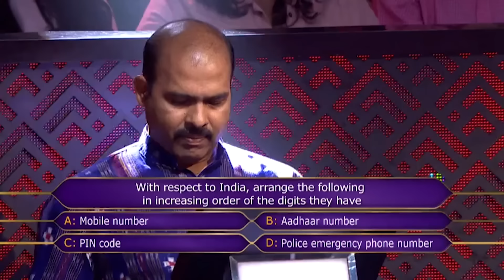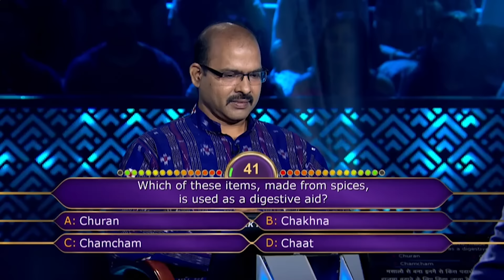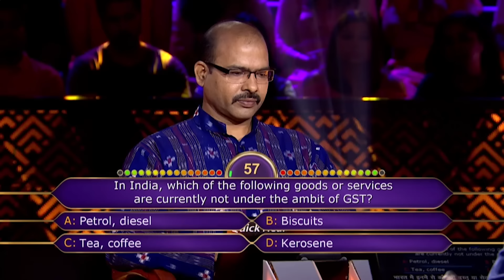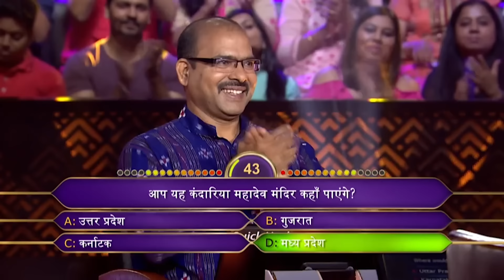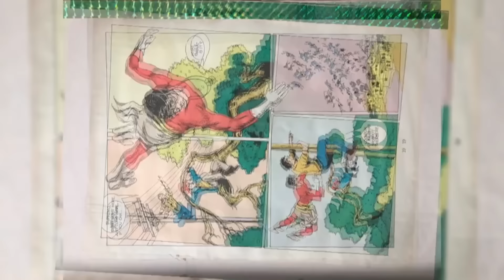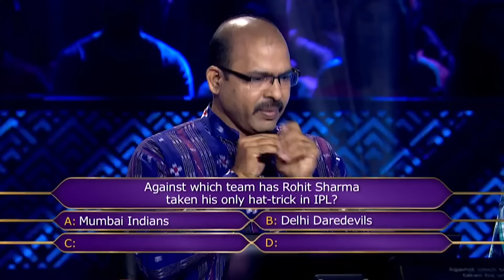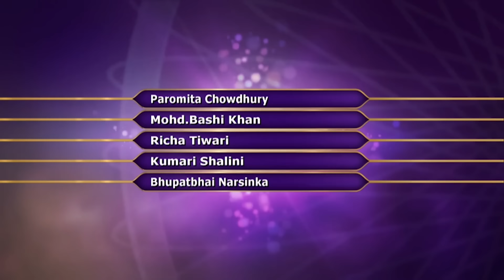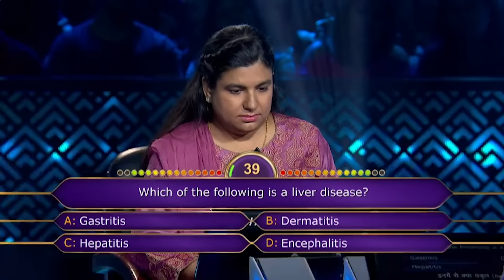KBC S10 | Ep. 34 | 'NALCO' में काम कर रहे इन Technician की 18 साल की तपस्या हुई आज पूरी